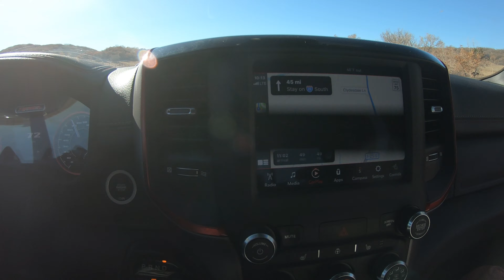Denver Vacation Vlog: Join us as we Explore the Mile-High City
To a trip to Denver for the weekend. LOVE every second of it.
Colorado
Things we did
Garden of the god
Rocky Mountain
Pikes peak
Restaurant (Great food)
- Cho77
- La loma
- Ed’s Catina and grill

This video was shot with a Galaxy Note 10+ and Iphone 10